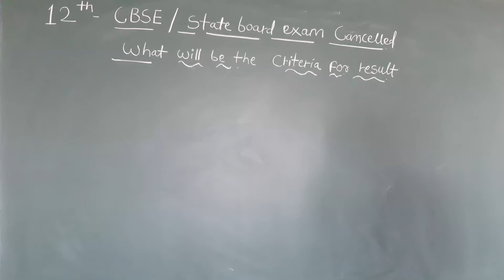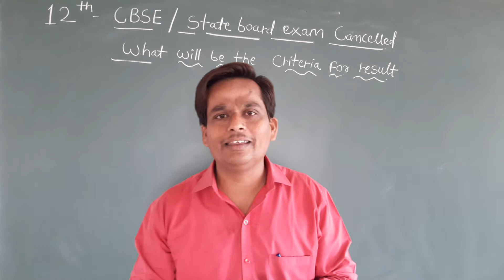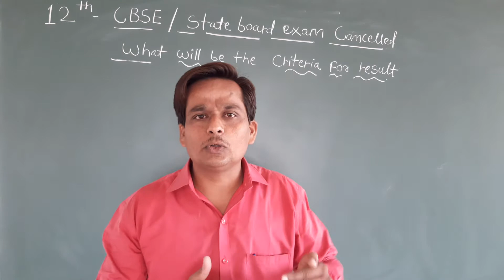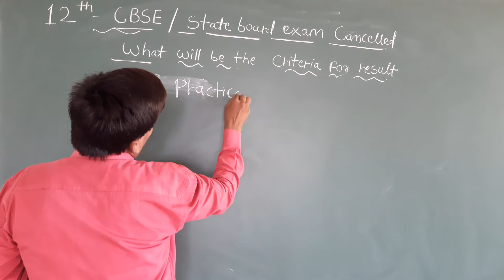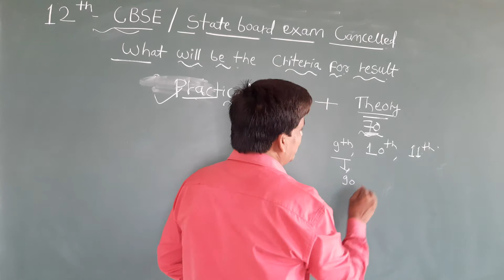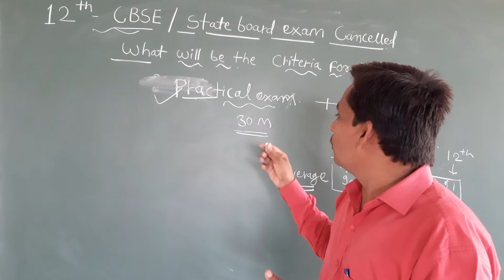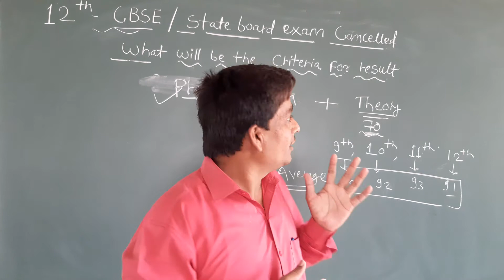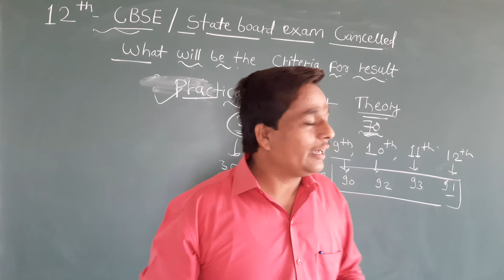12 th CBSE |State board Exam Cancelled |Marks allowtment criteria |Result Criteria | Marking Scheme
12 th CBSE |State board Exam Cancelled |Marks allowtment criteria |Result Criteria |12th Passing Criteria.

Marking Scheme # Result Criteria # Good news# Live updates